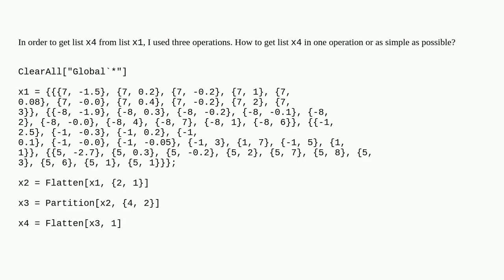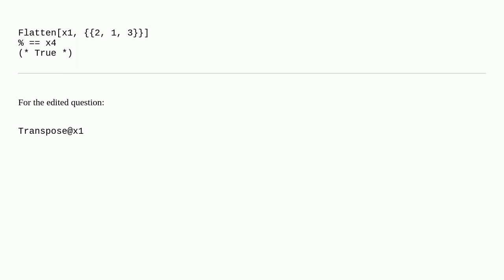Mathematica: How to combine Flatten and Partition?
How to combine Flatten and Partition?

A special thanks goes out to the community

  list-manipulation